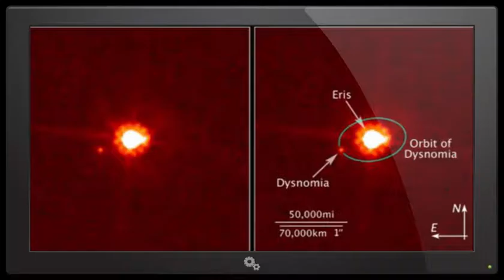NASA wants to build a Hotel on the Moon!!!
Charles Bolden NASA's Administrator said publicly in an interview that he hope that science classes of all ages will begin to discuss the wonderful idea of building a Luxury Space Hotel on the Moon and having a weekly lottery where every American has a chance to win a trip to the Moon!

This is so exciting. I can't believe I won a Baskin Robbins contest to name the 34th flavor and the next thing you know I won an interview with the head of NASA! Ain't that frickin' crazy, y'all?

Stay Cool,

T